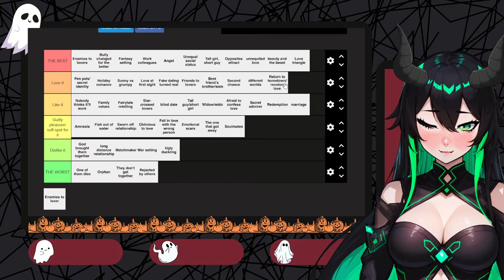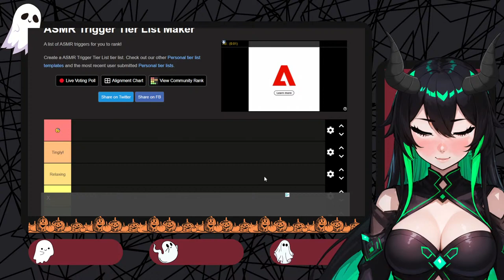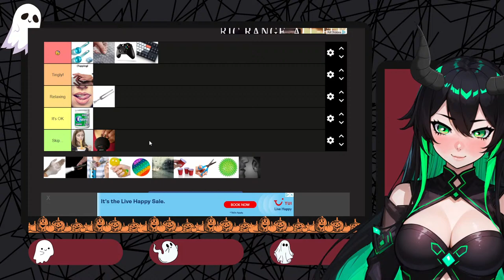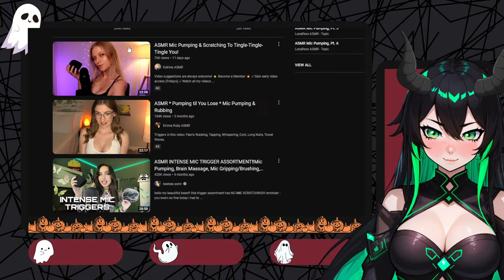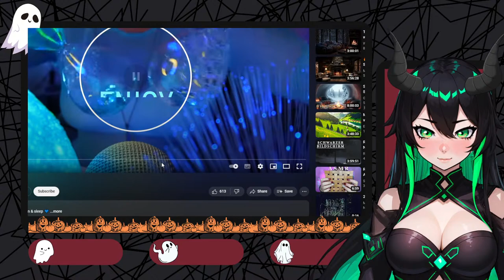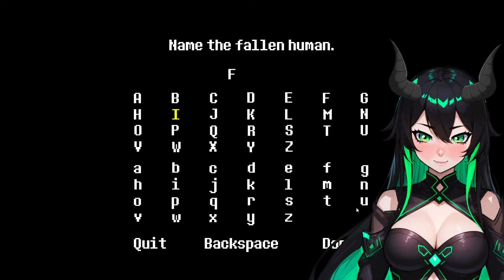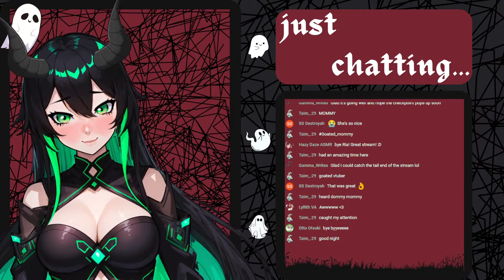Vtuber Debut! First Stream Just Chatting & Doing Funky Voices For Undertale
Join me for my first stream on YouTube! So excited to meet all of you!

Schedule:
30-60mins of just chatting, tier lists, talking about asmr rp and more!
60-120mins of Undertale
10mins of just chatting to end stream

Model Credit!
Main:
Jadecat - TuberDesigns on Esty
Others:
Onea - UhhOliviaLive2d on etsy
Foot Chan - YoshinoArt🐍💎 on Gumroad
Taurus - UhhOliviaLive2d on etsy